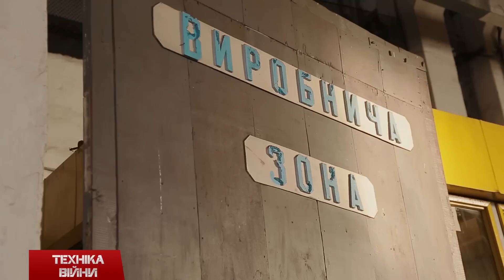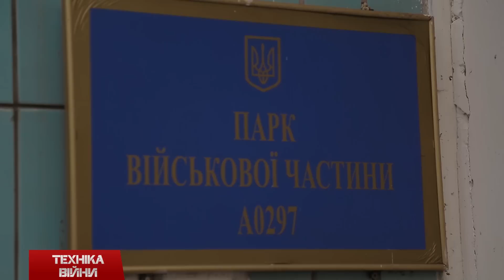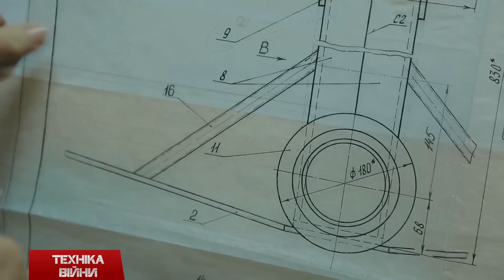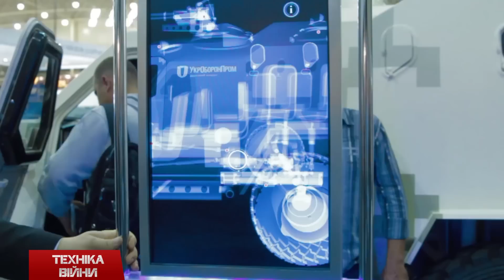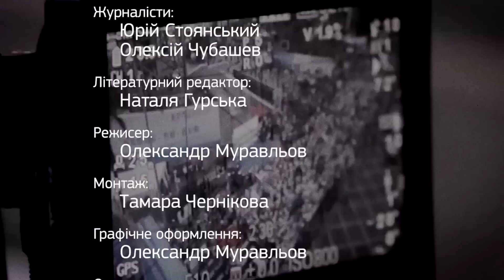ТЕХНІКА ВІЙНИ №16. Озброєння ЗС України [ENG SUB]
Спецпроект програми "Техніка війни" про структуру, яка забезпечує надходження у війська нової, модернізованої та відновленої зброї. Без Озброєння Збройних Сил України нашим бійцям ні чим було б воювати проти агресора...

Special Project of the "war machinery" of the structure, which ensures the supply of troops in new, renewed and upgraded weapons. Without the Armed Forces of Ukraine or what our soldiers would fight against the aggressor ...